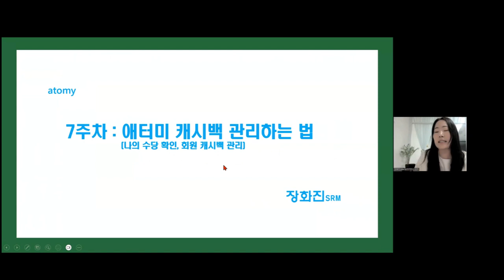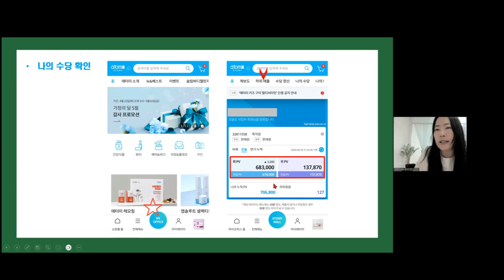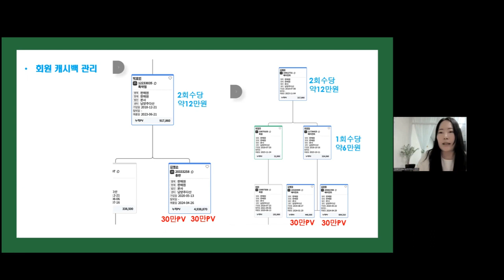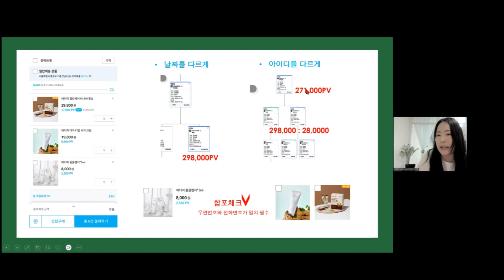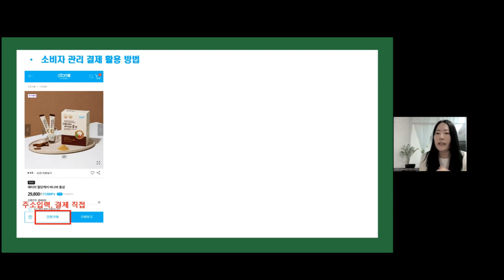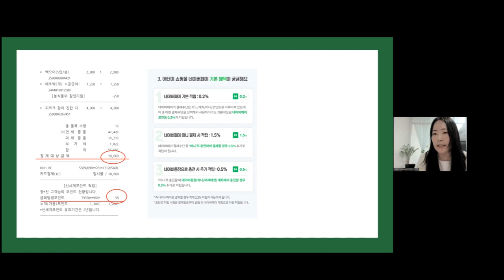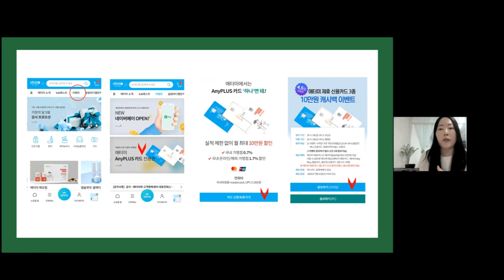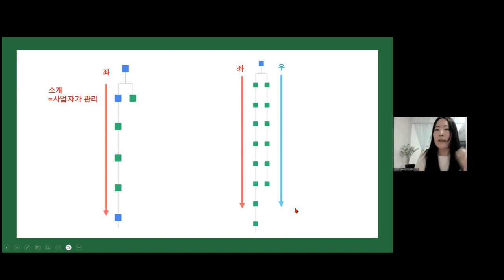애터미 앤잡클래스 7강 캐시백 관리하는 법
N Job Class Zoom Meeting 장화진SRM 강의
1.나의 수당 확인
2.회원 캐시백 관리
3.소비자 관리 결제 활용 방법

참석대상 : 수당 받는 자가소비회원